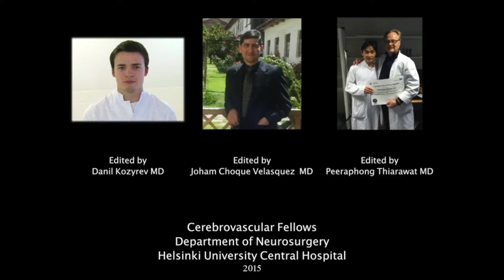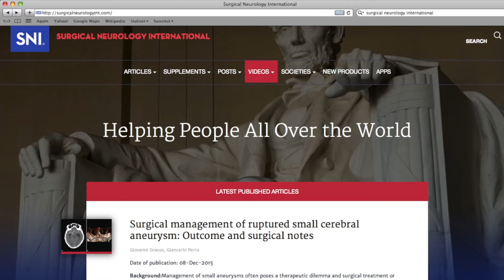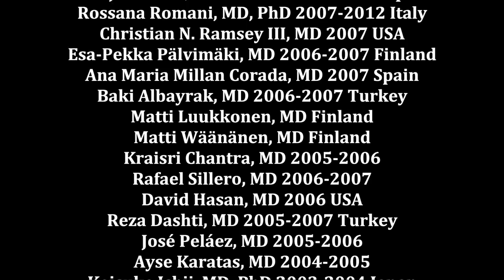Hernesniemi-1001 and more microsurgical videos of Neurosurgery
Video advertisement for the 1001 and more videos of Neurosurgery by Juha Hernensiemi. Helsinki Finland, 2016. Full collection on: